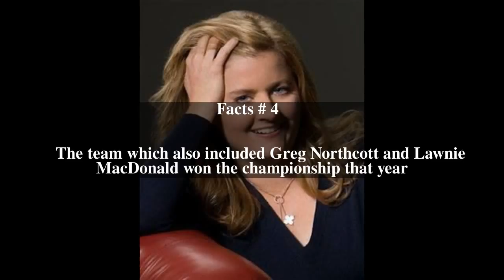Susan O'Connor Top # 9 Facts